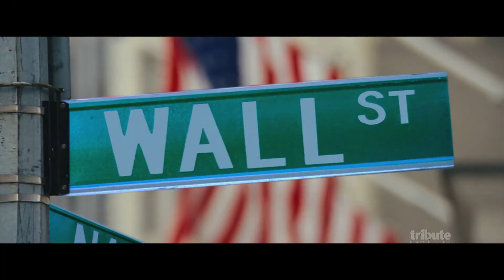The Wolf Of Wall Street preview HD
Director Martin Scorsese has assembled a stellar cast for The Wolf of Wall Street. Based on a true story, the film stars Leonardo DiCaprio as Jordan Belfort. It chronicles his rise as a wealthy stock broker living the high life to his fall involving crime, corruption and the federal government.

Cast: Leonardo DiCaprio, Jonah Hill, Matthew McConaughey, Kyle Chandler, Jean Dujardin, Jon Bernthal, Jon Favreau, Ethan Suplee, Christine Ebersole